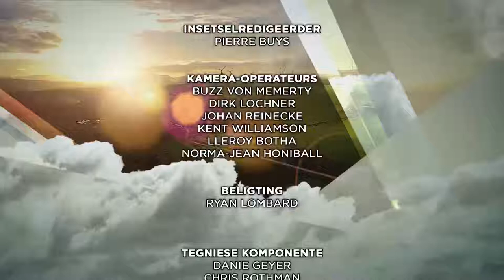Nasie in Gesprek - Nampo 2017 - kykNET - Resolving Land Issues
Eusebius McKaiser – Resolving Land Issues:
Join Eusebius McKaiser (702/Cape Talk) along with his panel
guests at the Nation in Conversation studio recordings at NAMPO Harvest Day, where the discussion revolves around the issues surrounding land reform.